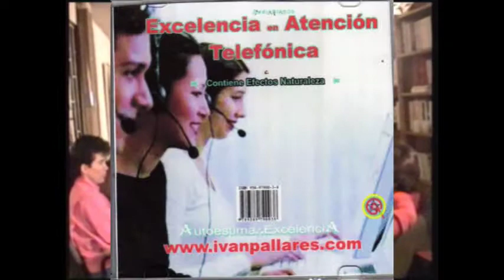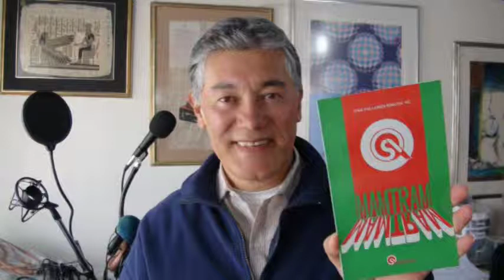Bernardo Franco 2, Mercedes, Myriam, Marcela, Rosario con ivan pallares rincón Abogado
Bernardo Franco, Mercedes, Myriam Cruz , MarcelaDiaz , Rosario Almonacid con ivan pallares rincón locutor comunicador periodista poeta escritor amorc psicobiv abogados casación y revisión ante altas cortes @PallaresIvan